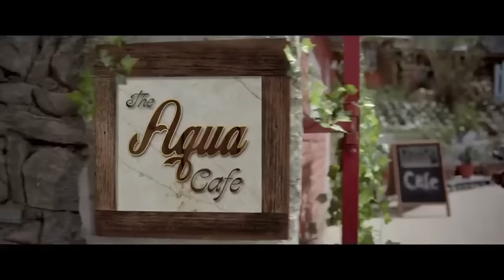Toabh Model Sapna Pabbi for MRF Tyres